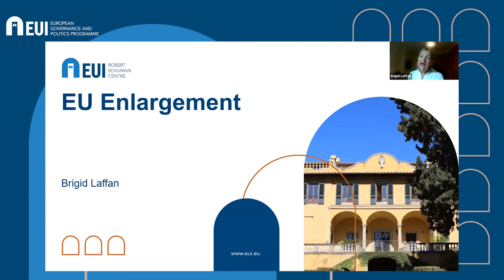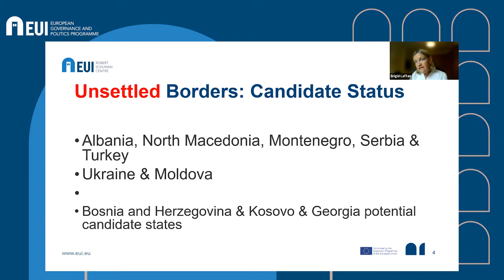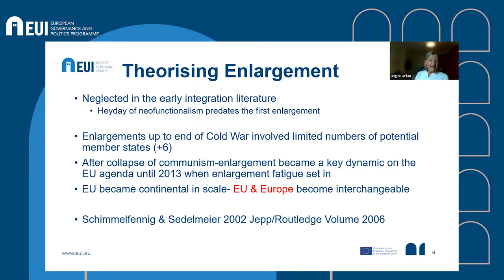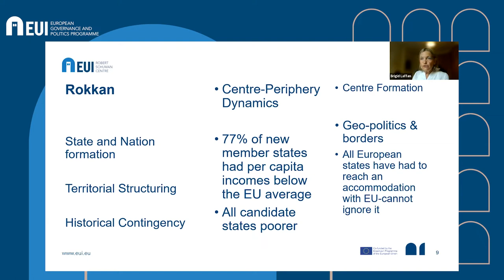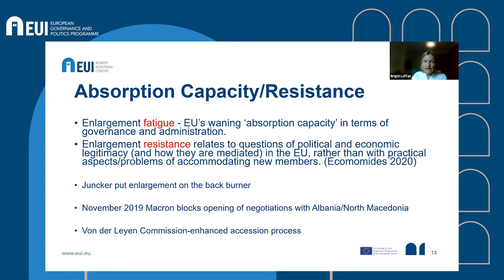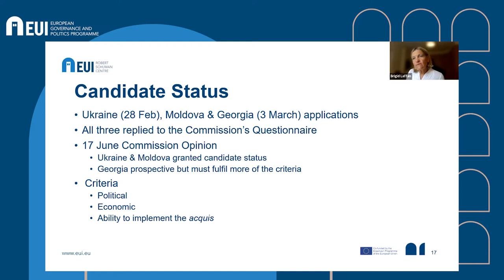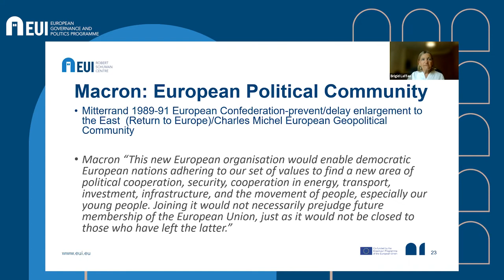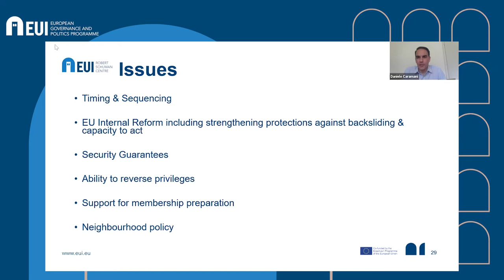Enlargement and future membership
Following Croatia’s accession to the EU in 2013, the phrase ‘enlargement fatigue’ became common place and the enlargement to the Western Balkans was slow and tortuous. The Russian invasion of Ukraine has altered the dynamic of enlargement. Ukraine followed by Moldova and Georgia applied for membership of the Union. President Zelensky wants ‘fast track’ membership. At Versailles, EU leaders acknowledged that Ukraine is part of the ‘European family’’ and requested the Commission to prepare an Opinion on Ukraine’s membership. There is considerable debate on what this means for processes and procedures surrounding enlargement. Will the existing enlargement system remain in place or will the EU have to reassess the fundamentals of the enlargement process itself.
Speaker:  Brigid Laffan
This event took place on 29 June 2022
More about the EGPP special seminar series on Ukraine and the European Union:
This project has received funding from the European Union's Horizon 2020 research and innovation programme under grant agreement number 870789.